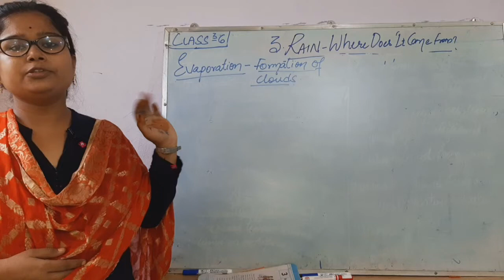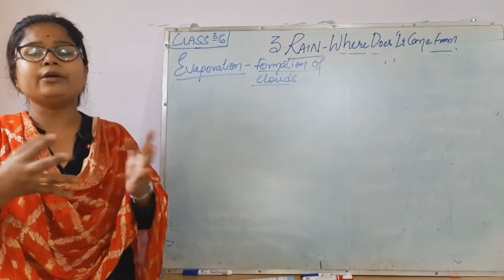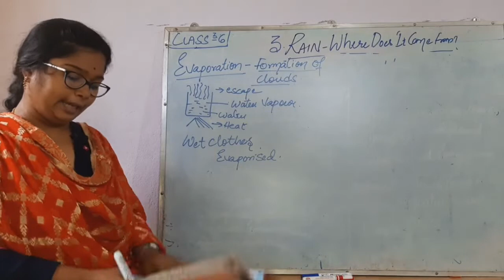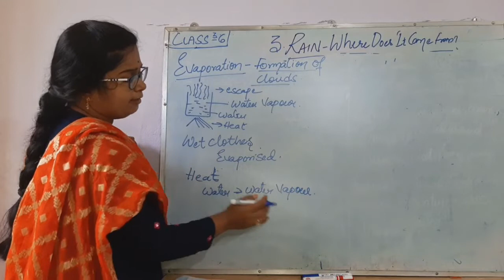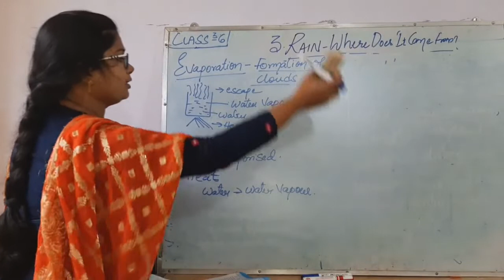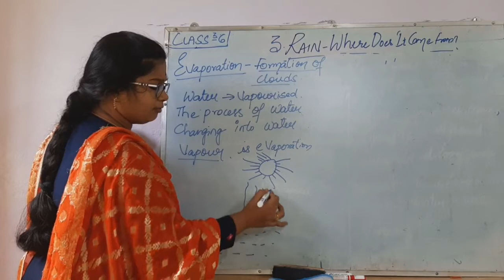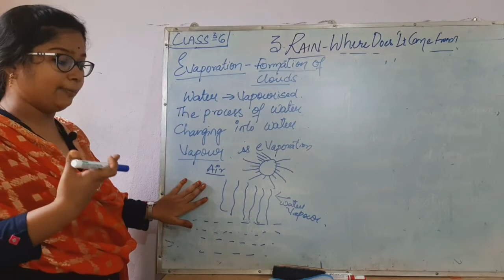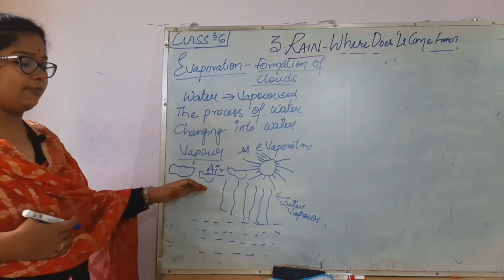6th science Day 8